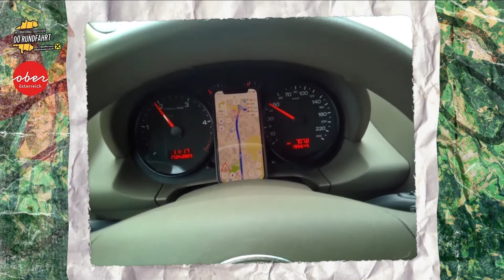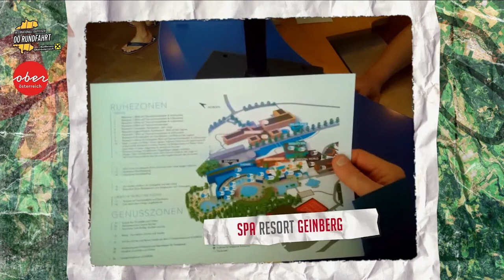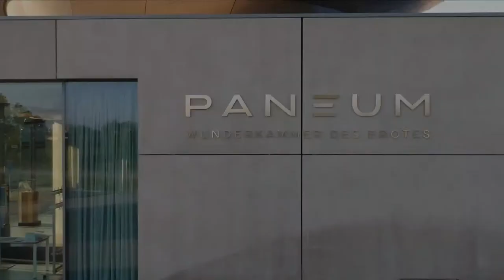1. ETAPPE RAIFFEISEN OÖ RUNDFAHRT - Der Start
1. ETAPPE DER INT. RAIFFEISEN OBERÖSTERREICH RUNDFAHRT FÜHRT AM 2. JUNI 2023 VON EFERDING NACH GEINBERG

Wir zeigen den Start zur 1. Etappe.
Sendezeit:
11:20 - 12:00 Uhr